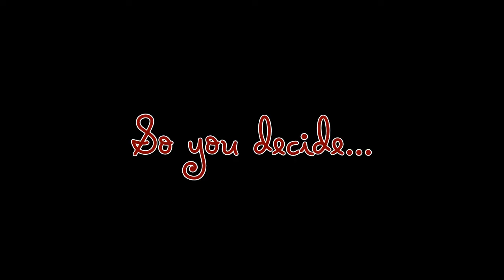Banned Books Project: Hunger Games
This video is the culmination of a banned books project in Sophomore Honors.  These students, read, analyzed, scripted, and created this video to provide parents a helpful reading guide.